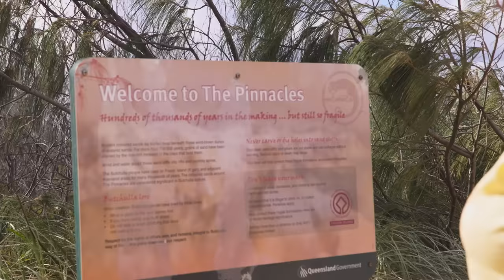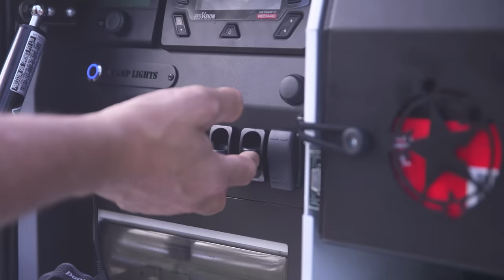STRANDED on Fraser Island | A First Ever for the BLACK TRUCK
Join us for the final episode of our K'gari (Fraser Island) adventure! In this exciting episode, we take Brad from TrailRecon and Marco from OVRLNDX to explore the Campaign Pools and Indian Head. Capping off with some fishing and a delicious ceviche cookout. However, as we head back from the island, an unexpected twist occurs – the Black Truck breaks down.

00:00 Introduction
01:02 Heading to Indian Head
04:18 Arrival at Champagne Pools
05:40 Descending to the Rock Pools
07:30 Quick lunch stop at Indian Head
11:08 Marco's first drive of the Black Truck
13:23 Pulling into Camp
17:04 Riggin up the beach rods
17:55 Beach fishing at Fraser
21:30 Making fresh Ceviche
24:43 Making Pipie Pasta
31:28 Campsite breakfast
34:33 Campsite pack down
36:08 Black Truck broken down